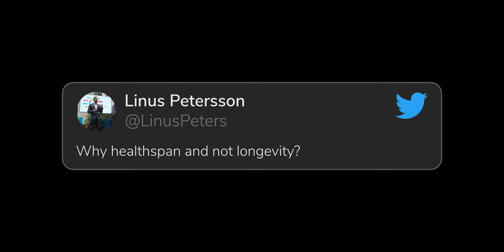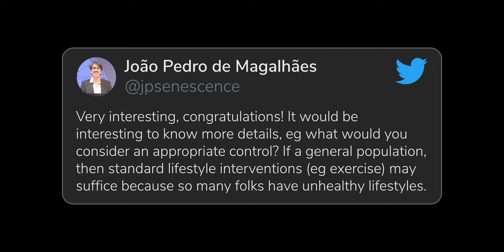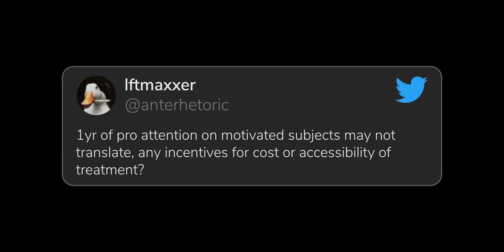The world’s largest prize: interview with @peterdiamandis and Jamie Justice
Want a chance to win part of a $101 million prize pot? All you need to do is restore an older person’s function by 10+ years and you could be in with a chance of winning the new XPRIZE Healthspan! I spoke to two of the project leads, Peter H. Diamandis and Jamie Justice, to find out whether we really can move the needle on this, why they made this a prize rather than just handing $101 million to longevity scientists, why more billionaires aren’t doing this, and, most importantly…why one hundred and one million dollars?

Thanks to Peter and Jamie, and @xprize for making this video possible!

And you can check out the free chapter of my book on the ethics of aging biology

Chapters

00:00 Introduction
01:24 Why $101 million?
02:20 What do you need to do to win?
05:27 What kinds of interventions are you expecting?
09:00 What’s the baseline?
11:26 Where did the money come from?
13:28 Why aren’t billionaires more interested in aging?
17:14 Challenging ethical questions
24:26 Why do this as a prize?
28:20 Questions from social media
32:48 Conclusion

Credits

And finally…

Read my book, Ageless: The new science of getting older without getting old